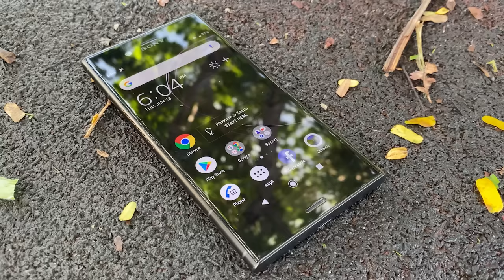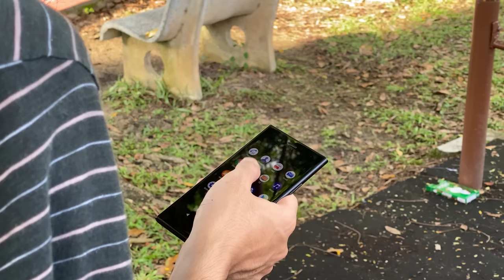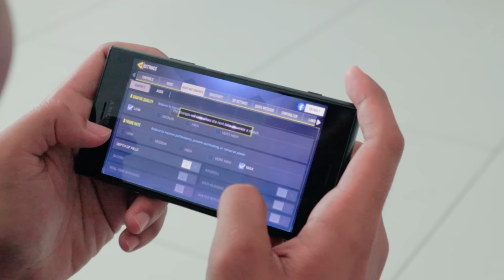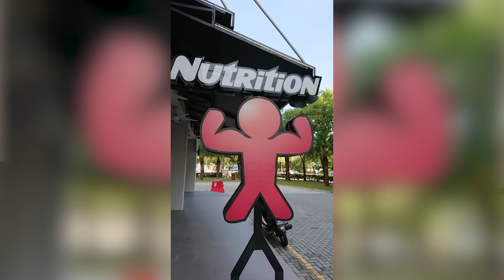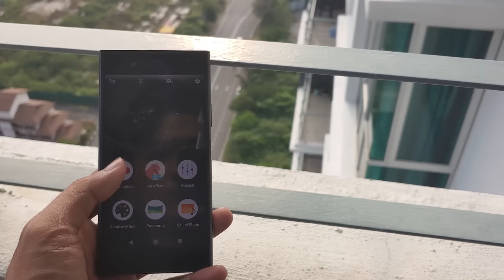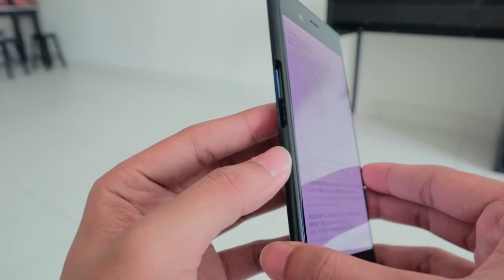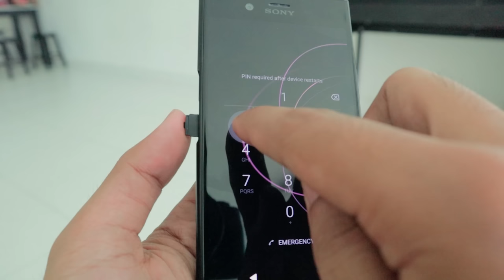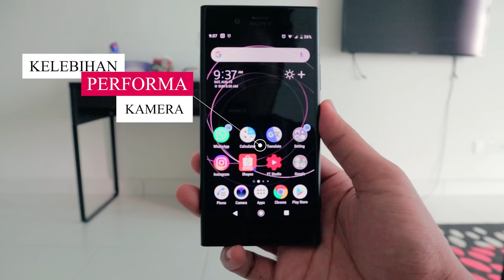XPERIA XZ1: 1 JUTA-AN PALING WORTH IT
Hai temen2, kalo kalian ada uang 1 juta-an an hp apa si yang kalian incar ? gimana kalo xperia xz1, menurut saya hp 1 juta-an paling worth it dalam sejarah smartphone di indonesia (lebay), ada tapinya tapi. simak videonya ya.